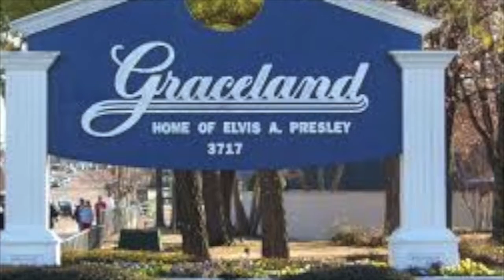Return of the Grievous Angel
Cover of Gram Parsons beautiful song.  My own preference is the version by Lucinda Williams and David Crosby.  The Crosby harmony here is generously provided by Rick Kirkpatrick, the fiddle and cello parts by Margot Duxler and Ruth Griffin (as usual).  The rest, including the mistakes, provided by yours truly!